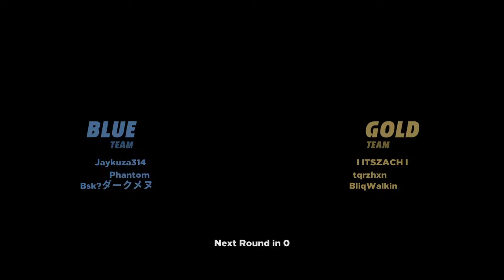Knocc out ctea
Bskjay314 on twitch.